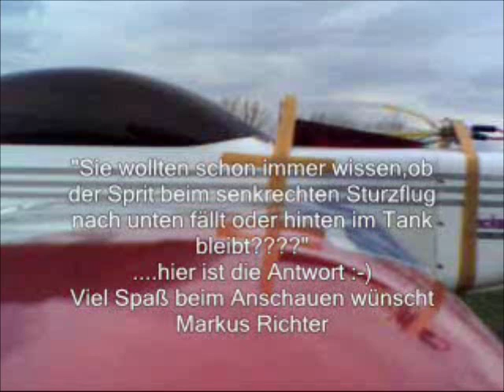Was macht der Sprit im Tank während des Fluges??(Bessere Qualität)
Hier ist die Auflösung.